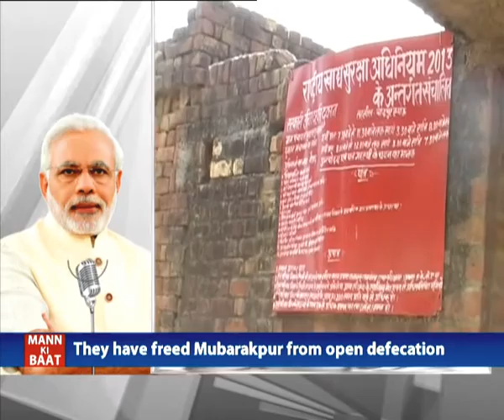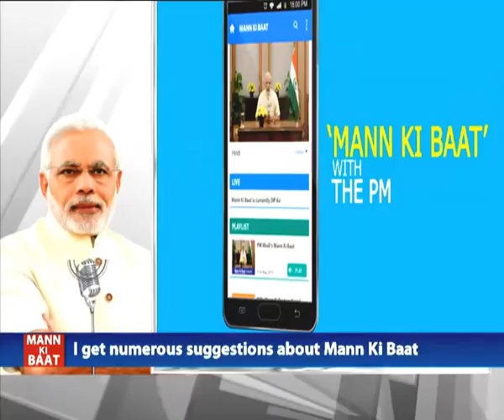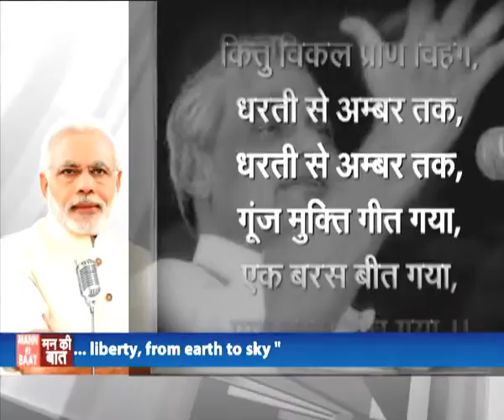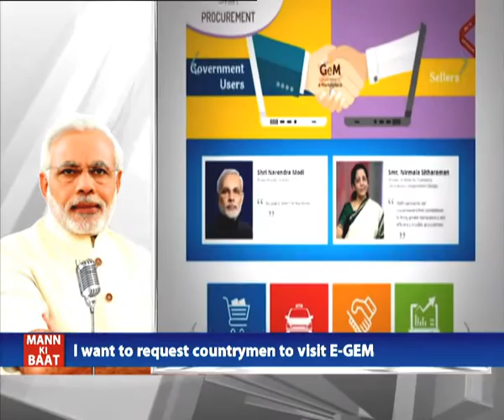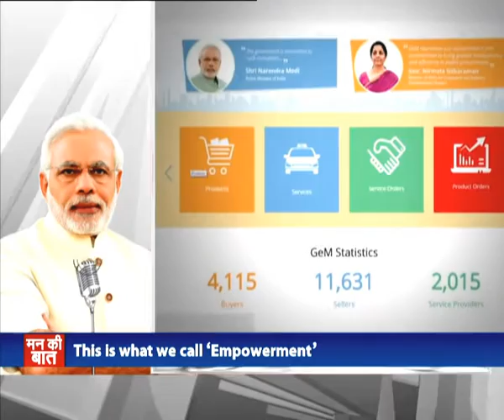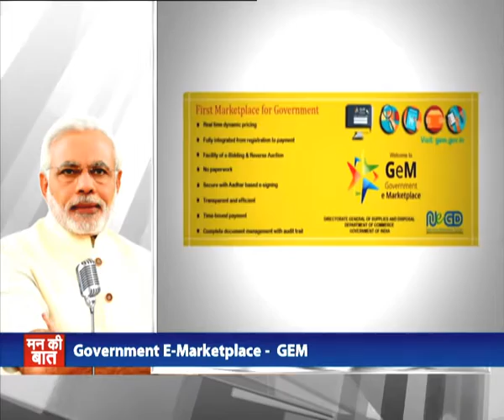Modi's Mann Ki Baat, June 2017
PM Modi's Mann Ki Baat, June 2017